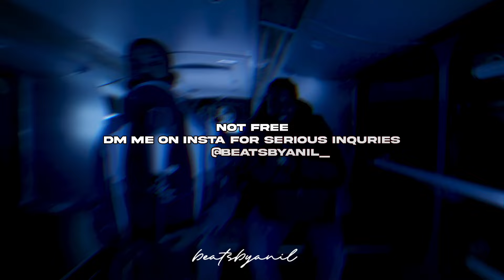Potter Payper X Nines Type Beat - “ House ” | UK Rap Instrumental 2024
Releasing without a lease is not allowed*
⚠️Songs released without lease will be copyrighted
Must Credit ( prod beatsbyanil  )